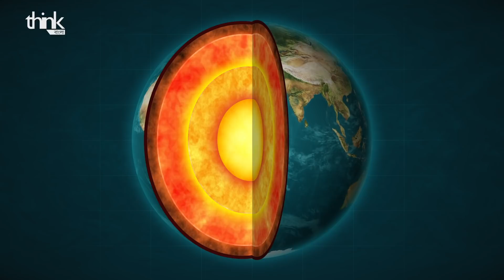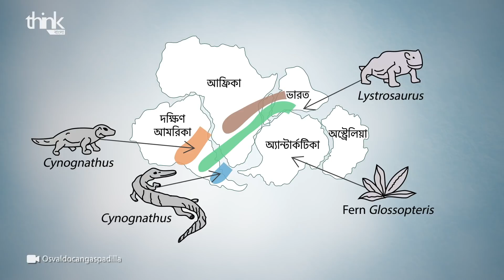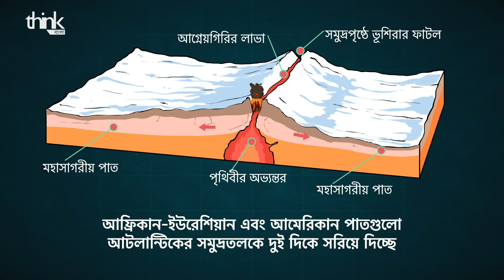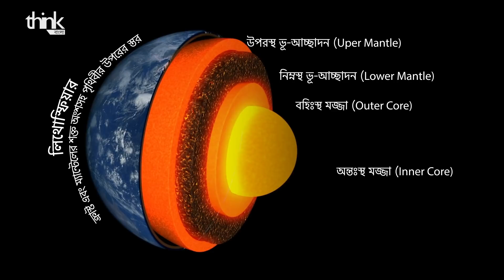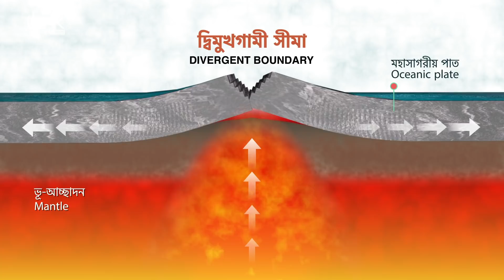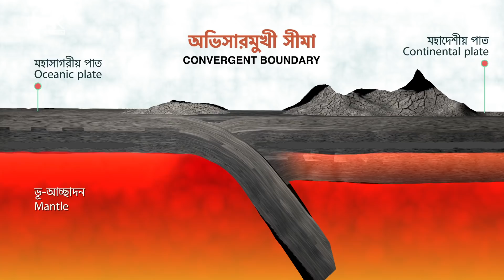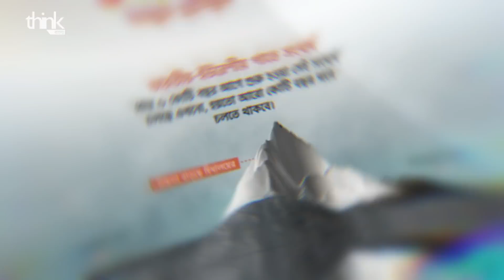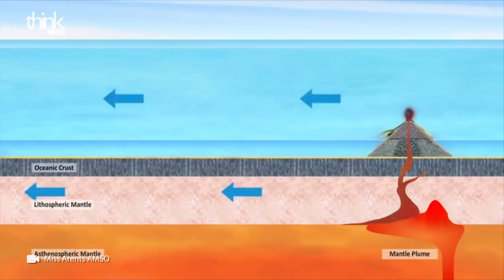মহাদেশ কীভাবে ভাঙছে, গড়ছে? ৭টি মহাদেশ ক্রমাগত বদলের বৈজ্ঞানিক ব্যাখ্যা|Plate Tectonics| Think Bangla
মহাদেশ কীভাবে ভাঙছে, গড়ছে ভেবেছেন কখনো? এই মহাদেশ ভাঙা গড়ার ঘটনাকে বলা হয় পাত সঞ্চালন বা প্লেট টেকটনিক্স। পৃথিবীর ৭ টি মহাদেশ ক্রমাগতভাবে বদলে যাচ্ছে, অনবরত পরিবর্তিত হচ্ছে আমাদের পৃথিবীর চেহারা, সৃষ্টি হচ্ছে নতুন নতুন ভূখন্ড, পর্বতমালা, মহাসমুদ্র, মহাদেশ আর সেই সাথে ভূমিকম্প, অগ্নুৎপাত বা সুনামির মত ভয়ংকর সব প্রাকৃতিক ধ্বংসযজ্ঞ।

আজকে মহাদেশগুলোকে যেখানে দেখছেন তার কিছুই আগে এরকম ছিলনা, আমরা আজকে যাকে ভাবি ‘এখানে’ তা কিন্তু এখানে ছিল না, ছিল অন্য কোন খানে আর ভবিষ্যতেও 'এখানে' থাকবেনা। অর্থাৎ, এই যে আপনি, আমি যে মাটির উপর দাঁড়িয়ে আছি তা স্থির নয় - এই বিশাল মহাদেশগুলোকে জগদ্দল, নিরেট মনে হলেও, সবগুলো মহাদেশ সরছে খুব ধীরে - আমাদের আঙ্গুলের নখ যে-গতিতে বাড়ে ঠিক সেরকম ধীর গতিতে। আর তাদের এই ধীর কিন্তু পরাক্রমশালী সঞ্চালন থেকেই, গত প্রায় তিনশ’ কোটি বছর ধরে মহাদেশগুলো বারবার এক সাথে হয়ে গড়েছে সুপার-কন্টিনেন্ট বা সুপার মহাদেশ এবং তারপর এক সময় আবার আলাদা হয়ে গিয়ে তৈরি করেছে আজকের মত আলাদা আলাদা মহাদেশ, মহাসমুদ্র। আর সেই মহাদেশ ভাঙ্গা গড়ার প্রক্রিয়া ঘটে চলেছে আজও, একই গতিতে।

আজকের থিংক ভিডিওতে আমরা জানবো মহাদেশের এই রূপ বদলের কাহিনি থিংকের বন্ধু ভূবিজ্ঞানী এবং ইউনিভার্সিটি অফ ক্যালিফোর্নিয়া রিভারসাইডের আর্থ সাইন্সের প্রফেসর ডঃ নাইজেল হিউসের সাথে।